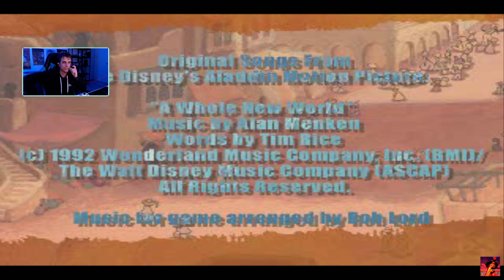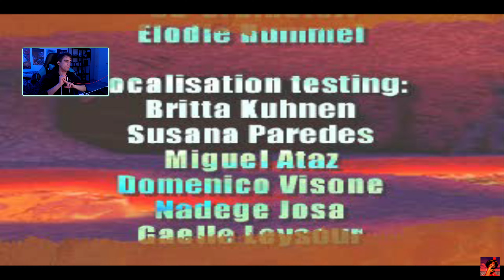Y SE ACABÓ - ALADDIN PS1 #10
¡Llegó el día, hoy terminamos esta serie de Aladdin de la PS1!

En este último capítulo, nos pasaremos el mundo de la Guarida de Nasir, y tendremos la batalla final del juego contra ella y Jafar.

Digamos que este juego ha sido...una experiencia. Al final del vídeo hago una reflexión de lo que me ha parecido este Aladdin, el cual pienso que tiene bastantes fallos, pero aun así nos hemos echado unas risas.

¡Deja un buen like para apoyar la serie!